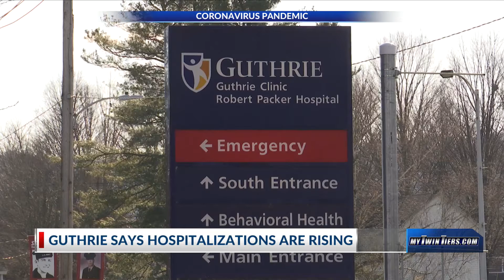Guthrie and Arnot Health seeing an increase in COVID hospitalizations